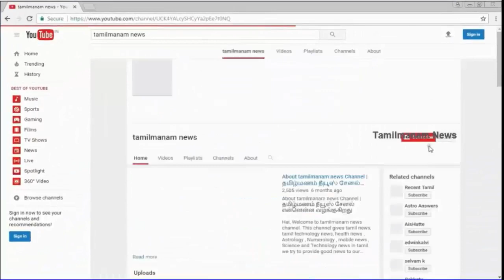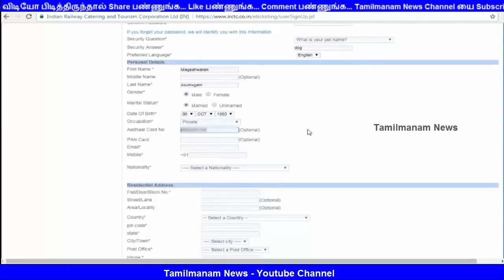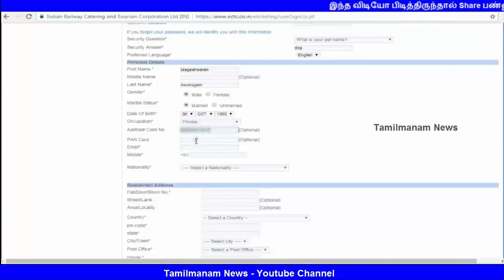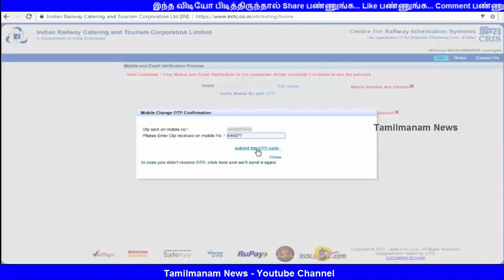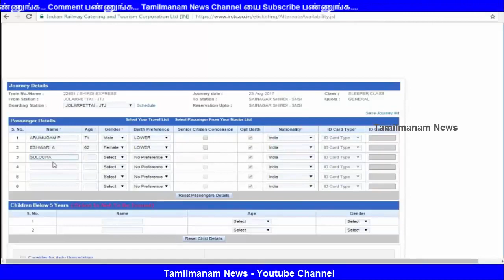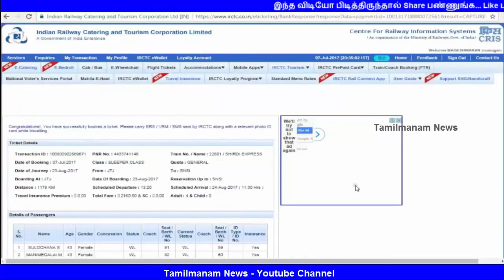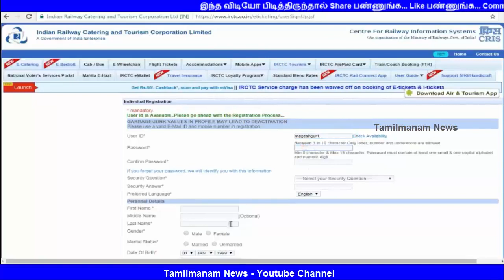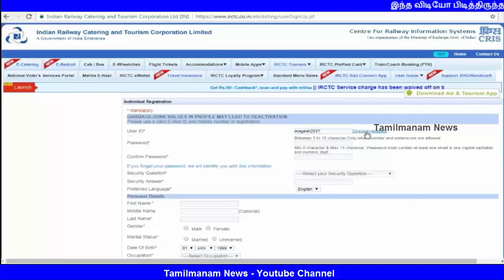Railway Reservation in tamil| IRCTC| How to book Train Ticket ?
இணையதளத்தில் ட்ரெயின் டிக்கெட் புக் செய்வது எப்படி ? இணையதளத்தில் ட்செய.

IRCTC Online Booking Tutorial. How to Book Online Railway Ticket on the IRCTC Indian Railways Website? How to make a booking on the Indian Railways website? Learn step by step from this Hindi.

Need to book train on your mobile .This is a Video About all new Irctc App for mobile Train booking.

IRCTC Rail ticketing now made simpler just by SWIPE and SHUFFLE, SELECT and BOOK. Install the newly launched IRCTC RAIL CONNECT android app and book a railway ticket anywhere in India at.